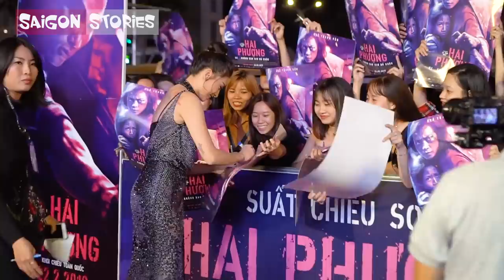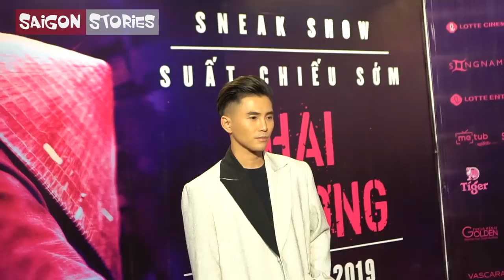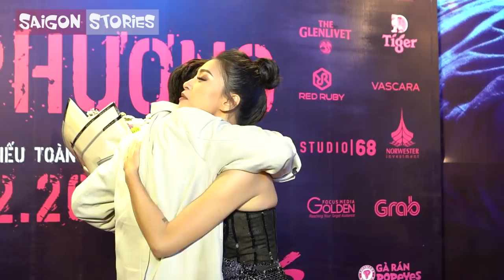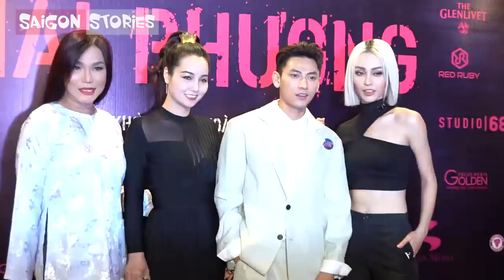Hội ngộ Nhóm 365, chỉ có Isaac được Ngô Thanh Vân "tiếp đón" như thế này!